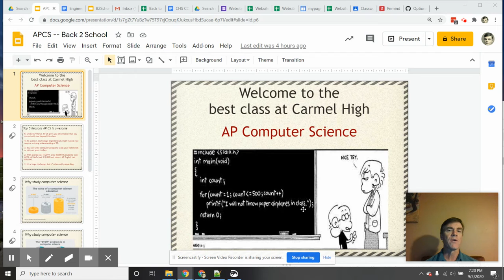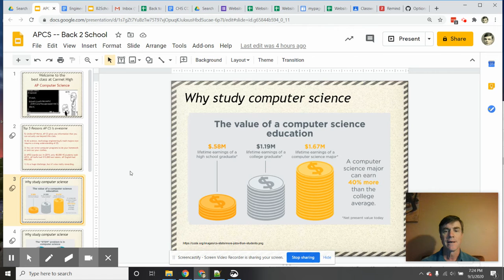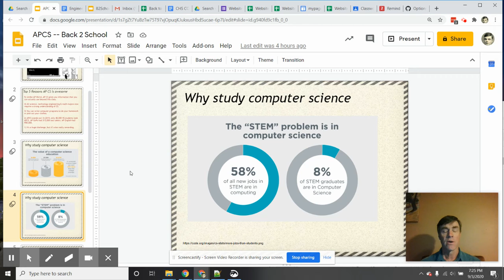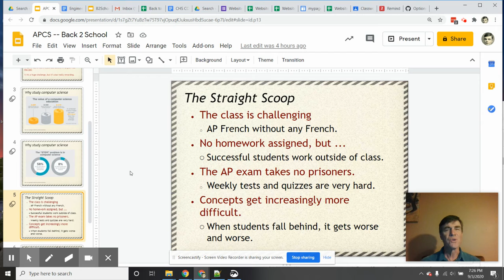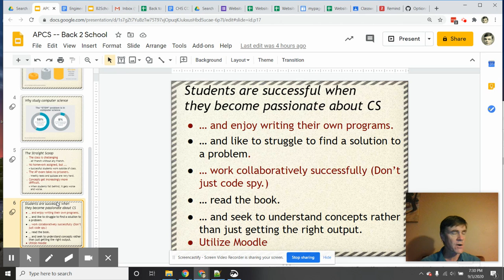AP CS-A Back to school night 2020